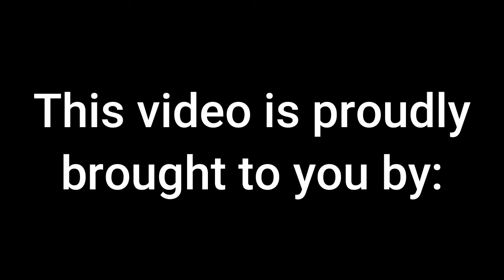The Coach Rico White Show - Week 5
Average Joe's Sports Talk sits down with Anniston's Coach Rico White as he and the Bulldogs prepare to travel to Piedmont this Thursday Night!!!